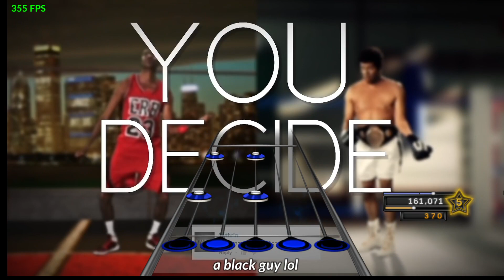ERB Michael Jordan v Muhammad Ali